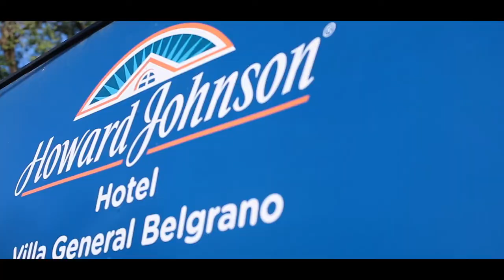Howard Johnson Villa General Belgrano, Córdoba